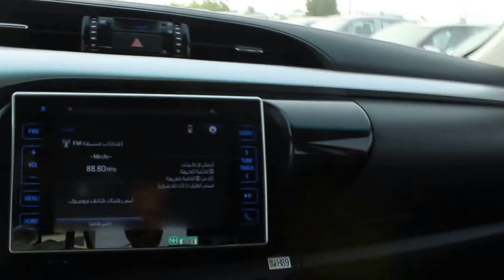Toyota Hilux SR.5 4.0L Petrol V6 TRD Edition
Brand new Toyota Hilux SR.5 Petrol V6 TRD Edition 2018 Model for sale in Dubai, available at Raseal Motors FZE. GCC specs.